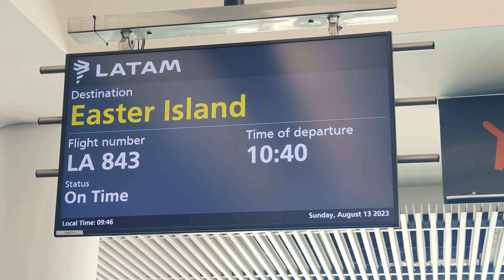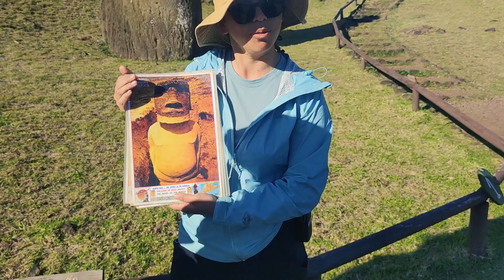1 Week at Explora - Rapa Nui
Hello everyone, and welcome back to a new video. This time we find ourselves at the most remote island of the world and dream destination - Easter Island. We spent one week here at Hotel Explora and got to meet some old friends who call Rapa Nui their home. On our visit, we fell in love with the local music artist @yoyotuki who allowed to use his beautiful music in this video. The music makes you feel like you are just there, and combines with the scenery and sound of the sea.

The Gear I use:
Gimbal Stabilisator
My Drone
My GoPro
My Camera
Invisible Selfie Stick
 (the one I recommend)
My Bag